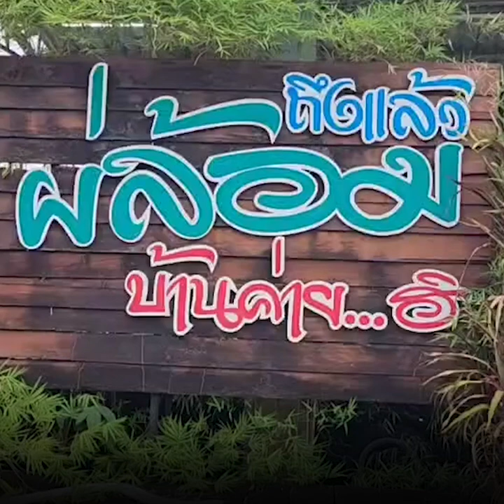แห่เชลฟี่ นกน้อย ตัวตึงระยอง โชว์ตีกลอง งานย้อนรอยตลาดไผ่ล้อม100 ปี บ้านค่ายระยอง : Matichon Online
เมื่อวันที่ 7 มกราคม นายสุทธิพงศ์ ทองส่องแสง นายกเทศมนตรีตำบลบ้านค่าย ระยอง ได้พา นกน้อย หรือ ตัวตึงระยอง ที่โด่งดังจากกระแสการตีกลองริมชายหาดระยอง จนเป็นที่ชื่นชอบของนักท่องเที่ยว และ โด่งดังบนโลกออนไลน์ จนเป็นที่รู้จัก โดยนำมาโชว์การตีกลอง สไตส์ตัวตึงระยอง ภายในงานงานประจำปี "ย้อนรอยตลาดไผ่ล้อม100ปี" (ตลาดวันวาน) ที่จัดขึ้นที่ หน้าที่ว่าการอำเภอบ้านค่าย จ.ระยอง ตั้งแต่วันที่ 6-8 มกราคม

จากการสอบถาม นกน้อย ตัวตึงระยอง ได้ เปิดเผยว่า ดีใจมากทางเทศบาลตำบลบ้านค่าย ให้โอกาส มาทำการโชว์การตีกลอง ซึ่งตนเองพร้อมรับงาน หบังจากรักษาจนหาย และกลับไปอยู่ที่บ้าน จ.ชลบุรี โดยวันนี้มากับน้องสาว

ต่อมา "ตัวตึงระยอง" ได้ ทำการโชว์การตีกลอง โดยเดินผ่านไปในงาน ปรากฎว่า มีคนจำได้แห่กันเข้ามาขอถ่ายรูปกันจำนวนมาก พ่อค้าแม่ค้า ส่งสินค้าที่ขายให้ จึงทำให้ ตัวตึงระยอง ดีใจ และ แสดงการตีกลองให้ชม จนเป็นที่ชื่นชอบของพ่อค้าแม่ค้า และผู้ที่เข้ามาร่วมงาน

นายสุทธิพงศ์ นายกเทศมนตรีตำบลบ้านค่าย ได้กล่าวว่า เกี่ยวกับ "ตัวตึงระยอง" ทางเทศบาลได้มีการประสานให้มาร่วมแสดงภายในงาน โดยไม่ได้กำหนดการแสดง เปิดให้แสดงตามความถนัดคือการตีกลองภายในงาน เพราะ ตัวตึงระยองได้รับการรักษาจนอาการหายดีแล้ว ตนเอง จึงต้องการเปิดโอกาส ให้ นกน้อย หรือ ตัวตึงระยอง มาเป็นสีสันภายในงาน และ มาเปิดตัวว่า หายเป็นปกติแล้ว และ ยังเป็นการเปิดโอกาสให้มีที่ยืนในสังคม โดยทางตนเองได้มีการมอบเงินเปฌนค่าเดินทางและเป็นสินน้ำใจให้กับ นกน้อยไว้เป็นค่าใช้จ่าย

นายสุทธิพงศ์ กล่าวต่ออีกว่า รู้สึกดีใจ ที่ผู้ที่มาร่วมงานต่างก็ชื่นชอบ ตัวตึงระยอง จึงเป็นอีกหนึ่งก้าวสำคัญ ที่จะเปิดโอกาสให้สามารถกลับมายืนในสังคมได้อีกครั้งสำหรับงาน เทศกาลตลาดไผ่ล้อม100ปี เป็นงานประจำปีที่จัดต่อเนื่องกันมา จัดขึ้นที่หน้า ที่ว่าการอำเภอบ้านค่าย ตั้งแต่วันที่ 6-8 มกราคม เวลา 14.00 น.เป็นต้นไป เชิญชวนมาเที่ยว ชม ช้อป ผลิตภัณฑ์กลุ่มตำบล สนับสนุนวิถีชุมชน กราบไหว้สิ่งศักดิ์สิทธิ์ หลวงเตี่ยแต้จิ๋ว หลวงเตี่ยไหหลำ โดยพบกับการแสดงหลากหลาย โดย นกตัวตึงระยอง จะมาแสดงภายในงาน ระหว่างวันที่ 7-8 มกราคม ขอเชิญชวนมาเที่ยวงาน และ ให้กำลังใจกับตัวตึงระยอง กันได้ภายในงาน